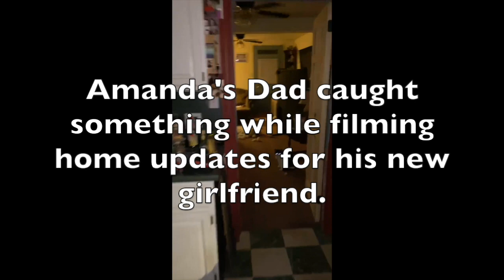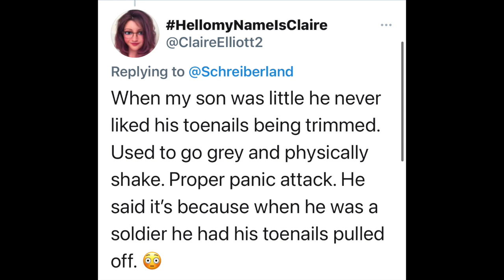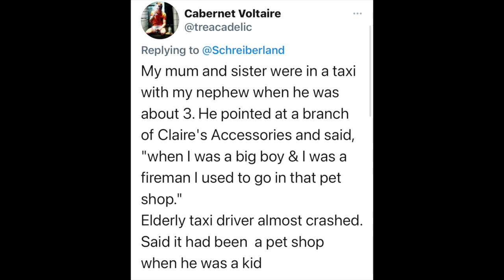HAF Episode 4-Season 6: Swimming with a Serial Killer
Episode 4-Season 6 of Haunted AF kicked off with some pretty wild video, taken by Amanda's Dad. Is it a message from her deceased mother? We've also got some incredible creepy kid stories and a wild true-crime/paranormal tale that's one of favorites ever!